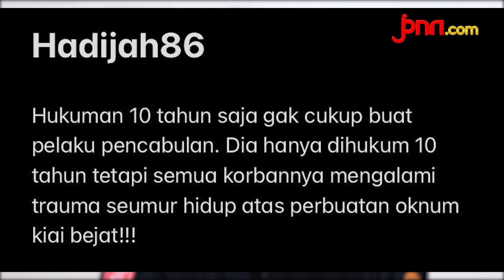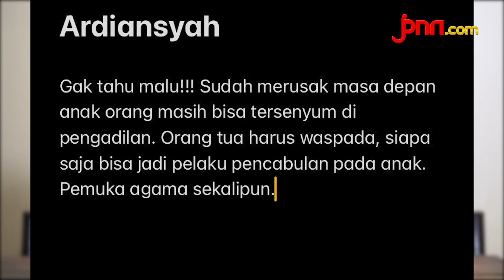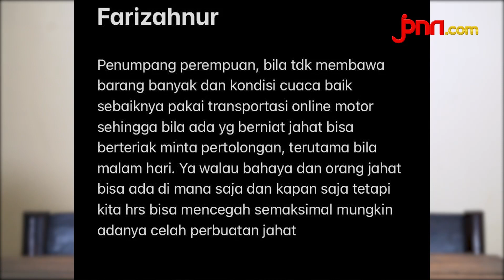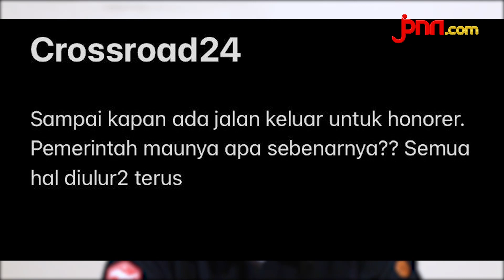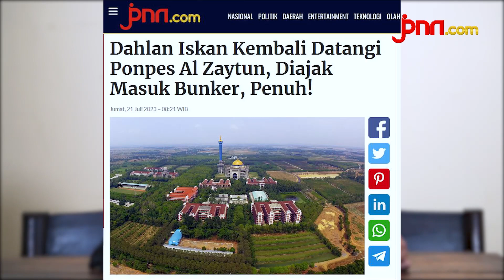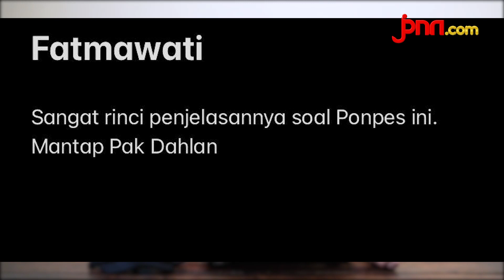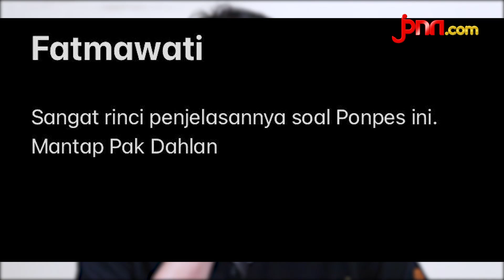Pencabulan Santriwati, Polemik Ponpes Al-Zaytun| Reaction JPNN.com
Persoalan honorer dan PPPK tak kunjung usai. Pencabulan terhadap santriwati. Driver taksi online bawa kabur penumpang.

BACA JUGA :

5. Pencabulan Santriwati di Jember, Kiai FM Dituntut Hukuman Penjara Sebegini

4. Driver Taksi Online Bawa Kabur Pelanggan, Lalu Sang Gadis Dijual Lewat MiChat

3. Revisi UU ASN Molor, Wacana PPPK Part Time jadi Awet, Jutaan Honorer Deg-degan

2. Dahlan Iskan Kembali Datangi Ponpes Al Zaytun, Diajak Masuk Bunker, Penuh

1.     Bulan Depan Dompet Ratusan PPPK Bakal Sesak, ASN Impian Banyak Orang